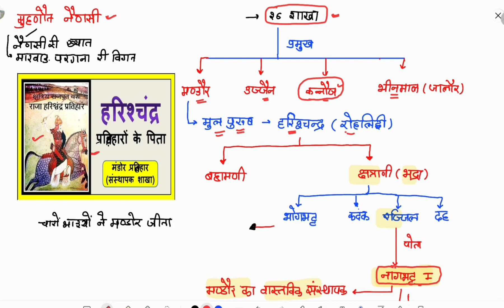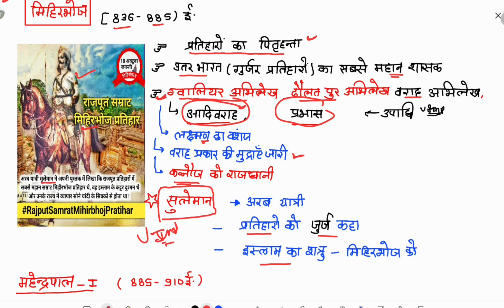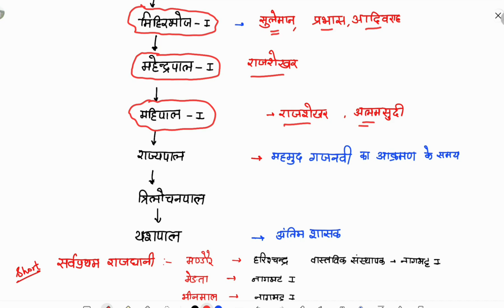गुर्जर प्रतिहार वंश || To the Point || 15 min में संपूर्ण imp सार ||स्पेशल ग्रेड 2nd || ग्रेड 1st